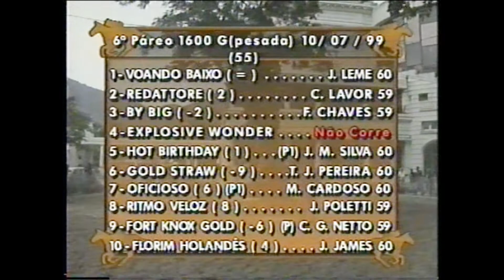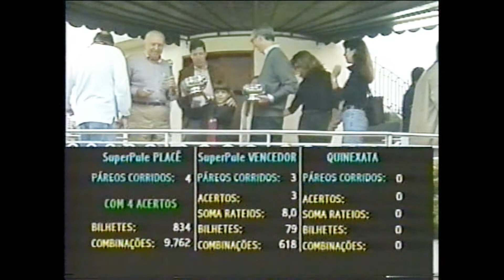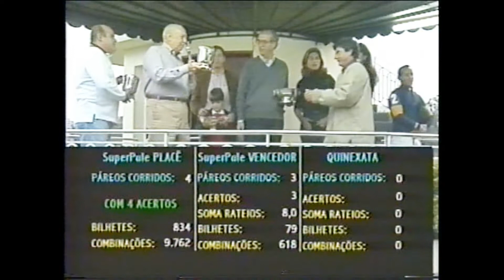REDATTORE - GRANDE PRÊMIO PRESIDENTE EMÍLIO GARRASTAZÚ MÉDICI, G2, Gávea, 10071999, 1600, GP